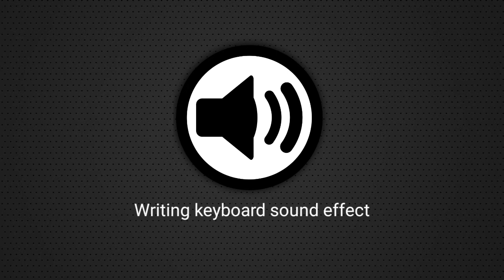writing keyboard sound effect typing